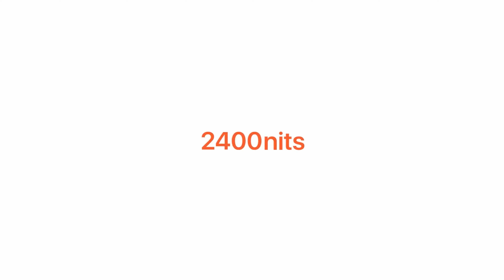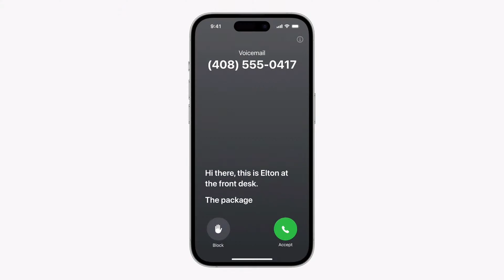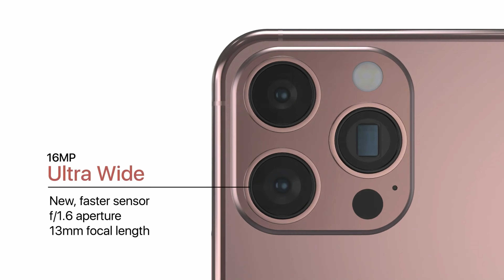Это iPhone 15 Pro/This is iPhone 15 Pro! (Concept Trailer)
Не сплетничаем, но перемыть косточки не против. А если точнее, то дочиста намылить все внутренности самых ожидаемых мобильных гаджетов Apple.

Представляем Вам самый полный обзор iPhone 15 Pro, который выйдет уже этой осенью!

Команда Unit собрала информацию из самых разных источников, инсайдеров и концептологов в одном видео.
Что нового в iPhone 15 Pro? Какие фишки появятся впервые? Каким цветов порадует Apple на этот раз? Обо всем этом и не только в нашем новом ролике:)

Оставляем тайм-коды для удобства:
00:00-00:20 - Вступление!
00:21-00:48 - Дисплей, Цвет, Dynamic Island, зарядка!
00:49-01:08 - Процессор, Батарея, Динамики!
01:09-02:02 - iOS 17!
02:03-02:40 - Камеры iPhone 14 Pro!
02:41-02:55 - Беспроводная зарядка!
02:56-03:32 - Про наш Event, посвященный презентации iPhone!

*Принадлежит Meta, запрещенной в РФ организации
Треки: FKJ - Let's Live